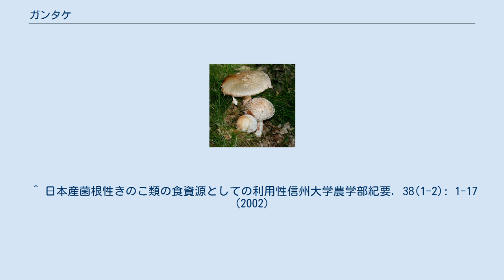ガンタケ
ガンタケ（雁茸、学名 Amanita rubescens ）は、テングタケ科テングタケ属のキノコ。
和名は、色が雁に似ているところ由来する。
分布は北半球温帯以北、南米、豪州で確認されている。
 夏から秋にカラマツなどの針葉樹林、ブナ、コナラなどの広葉樹林、雑木林の地上に単生、または、散生。
 傘は、はじめ球型、成長すると中～大型で平になる。
表皮は赤褐色で、粉状のイボが付着。
傘の裏はヒダが密で白色、赤いシミができることがある。
柄は中空で、基部が球根状。
柄の色は傘よりも白っぽく、上部に膜状のつばがある。
傷つけると赤く変色する。
 Amanita rubescens 生では無味、無臭。
食べると下痢、吐き気など胃腸系の食中毒を起こすことがある。
加熱すれば可食とする文献もあるが、ルベッセンスリシン、イボテン酸、アマトキシン類などの有毒成分を含み、生食は厳禁。
また、慣れないと毒性が強いテングタケと見間違えやすいため、昔からキノコ狩りで安易にガンタケらしきキノコを採取して食用にするのは危険とされてきた。
しかし、旨味成分を含み加熱調理すれば美味とされ、テングタケとの識別に慣れたキノコ通には好んで食べる人もかつてはいた。
現在では、加熱調理しても分解しない有毒成分であるアマトキシン類が微量ながらガンタケに含まれることが明らかになっているため、それを承知であえて食べる人はほとんどいなくなった。
 ^ 日本産菌根性きのこ類の食資源としての利用性信州大学農学部紀要. 38(1-2): 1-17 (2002)